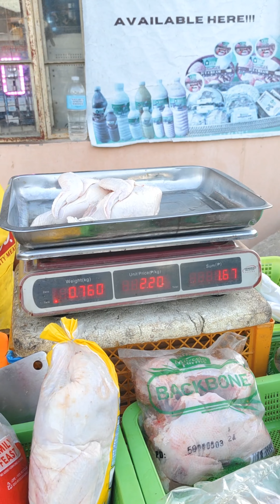Ipinag luto ko si misis sa Mother's day